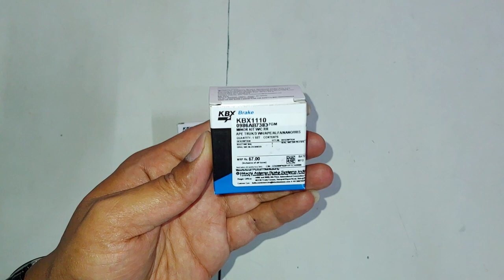Bajaj auto 3 wheeler WHEEL CYLINDER KIT OR W. C. KIT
Bajaj diesel autorikshaw wheel cylinder kit w.c. kit.
Bajaj CNG autorikshaw wheel cylinder kit w.c. kit.
Bajaj LPG autorikshaw wheel cylinder kit w.c. kit.
Bajaj 4strok auto wheel cylinder kit w.c. kit.